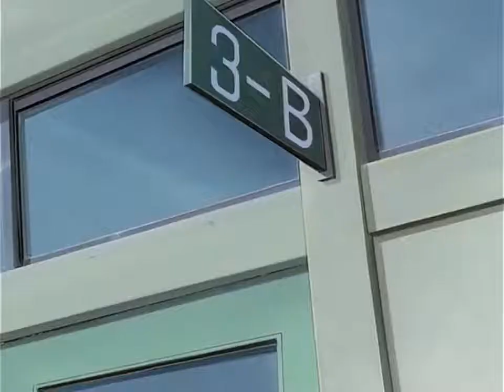Hijime no Ippo Episode 28( Tagalog DUB ) | Knock Out